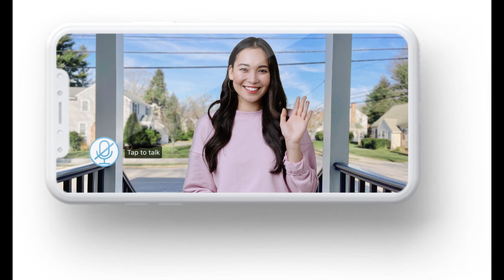Sir Keir Starmer accused of launching attack on free speech after announcing plans to ditch woke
Sir Keir Starmer accused of launching attack on free speech after announcing plans to ditch woke cancel culture law